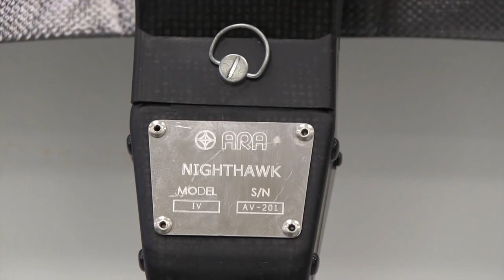Nighthawk IV Micro UAS Approved for Flight by FAA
ARA's Nighthawk IV Micro UAS is the result of a decade of user feedback and technical refinement. As of September 2013, ARA has now received Federal Aviation Administration authorization to conduct flights for the purposes of research & development, customer demonstrations and crew training at their Randolph, VT location, where the Nighthawk IV is manufactured. Additional training and evaluation sites around the US will be sought in the coming months for the Nighthawk IV.

These special airworthiness certificates are supported by extensive safety, manufacturing, inspection, maintenance and crew training procedures that were reviewed and accepted by the FAA as part of a recent visit to witness post certification maiden flights.

This newly granted authorization, means that law enforcement, universities, and public agencies such as the National Parks Service, Customs and Border Protection, US Forest Service, Bureau of Land Management, State DOTs and others can now witness legal demonstration flights and know that application for Certificates of Authorization will be well supported by their use of this officially airworthy UAS.

The Nighthawk IV is a 2 pound unmanned aerial vehicle that can launched by hand or from a tube, flown manually or via an advanced autopilot, has an hour-long flight duration and a range of up to 10 kilometers while delivering a variety of real time video and data to the pilot. The UAS has a cruising speed of 27 knots and flies silently at heights above 300 feet.